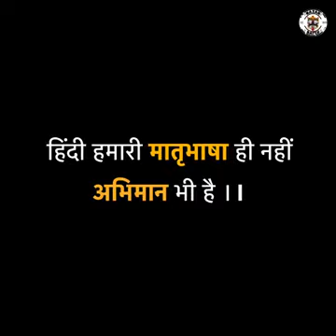interview in Hindi#💯🇮🇳##